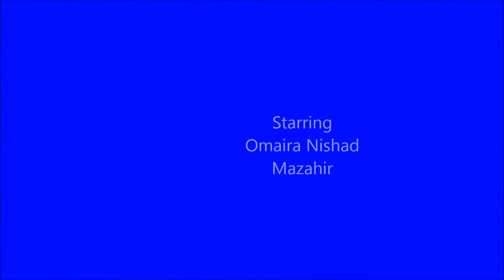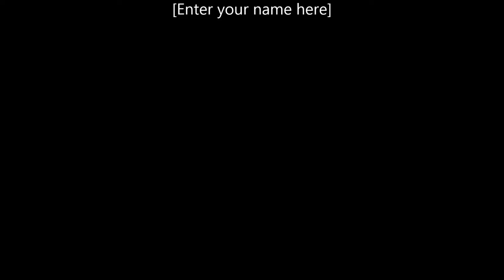omaira is coloring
This video shows  Umaira the little angel is busy coloring her pictures at Sizzle until the food is ready. Enjoy it!